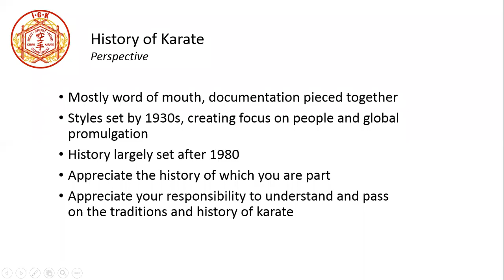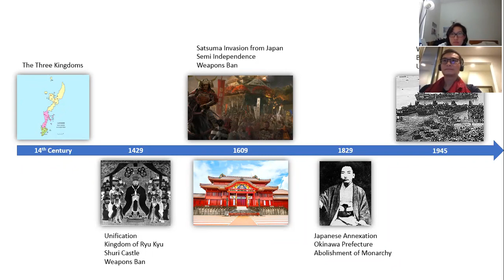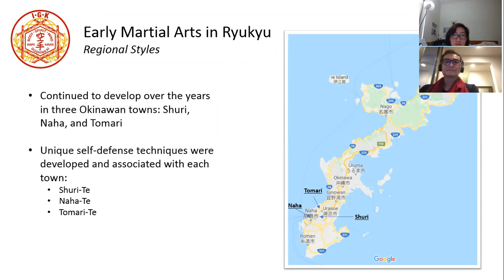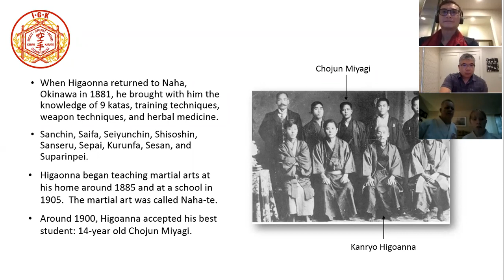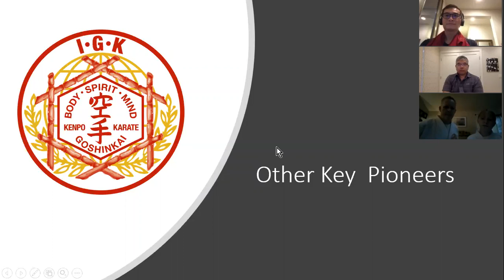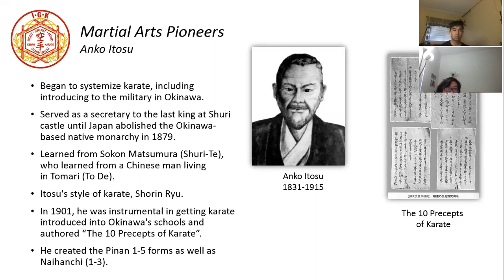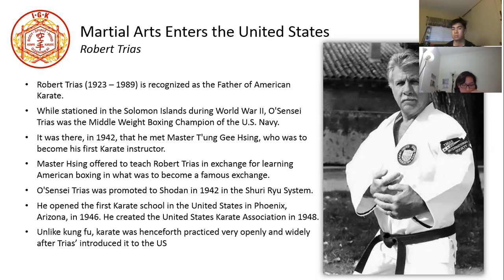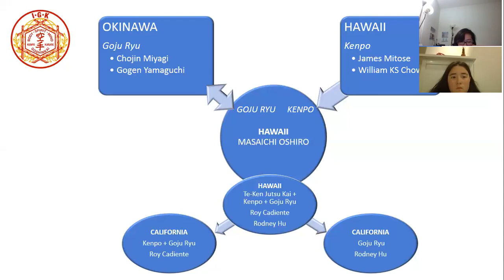OCIGK Black Belt Online Training #2 - History of Karate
OCIGK Black Belt online training series covering the History of Karate, history of Goju Ryu, and lineage of the OCIGK